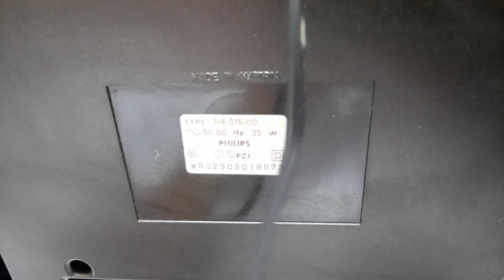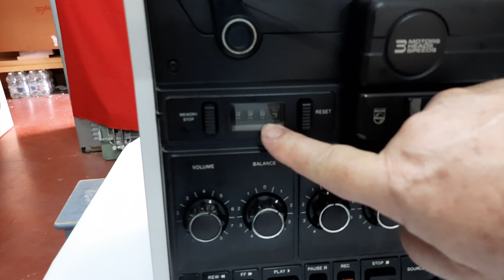Philips N4515 WR02908018873